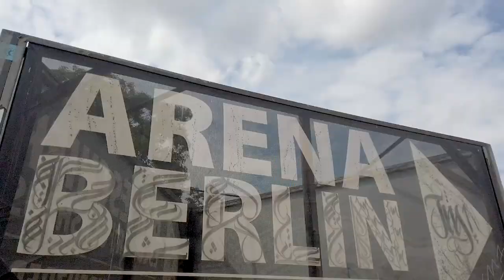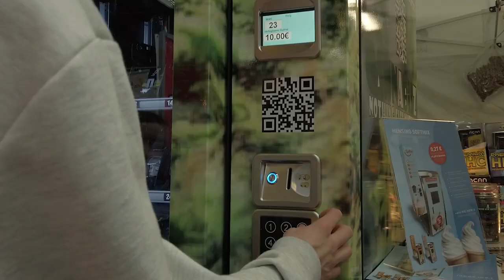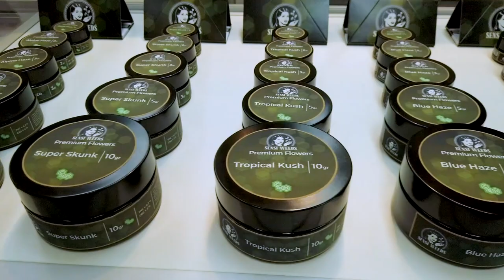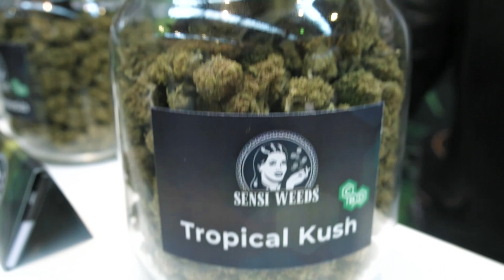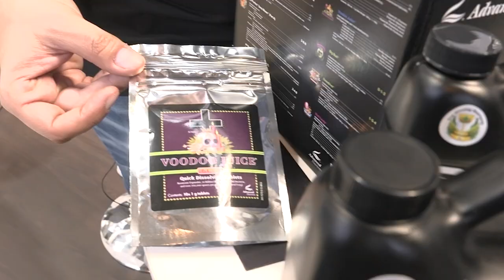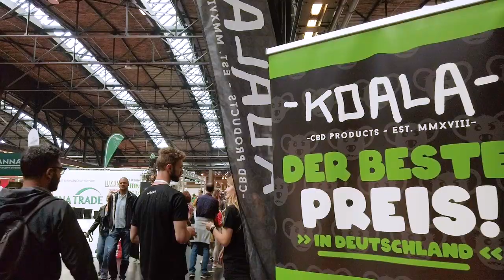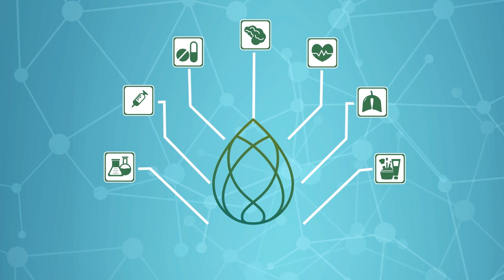Iniciamos serie de REPORTAJES sobre el CANNABIS en ALEMANIA: MARY JANE Berlín 2022 MARIHUANA Now 154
Con este video sobre la feria MARY JANE Berlin 2022 iniciamos una serie de reportajes con el objetivo de mostrar cuál es la situación de la regulación del cannabis en Alemania. A lo largo de diferentes programas conoceremos las claves de la regulación anunciada por el nuevo gobierno alemán, entrevistaremos a sus protagonistas y veremos como puede afectar al resto de Europa.